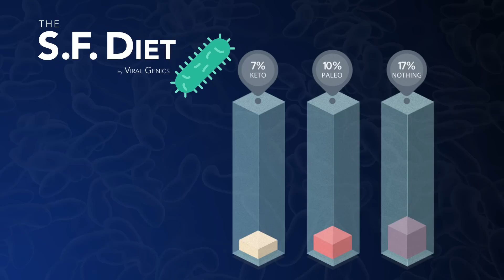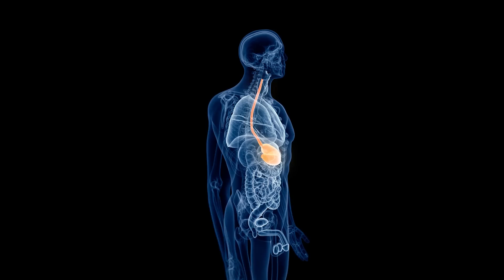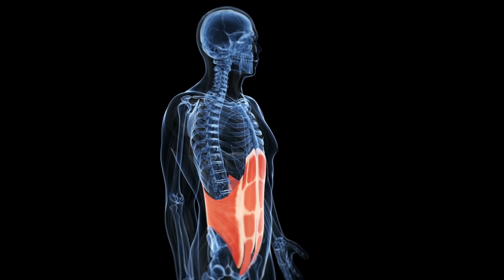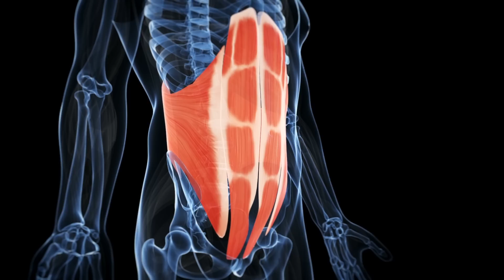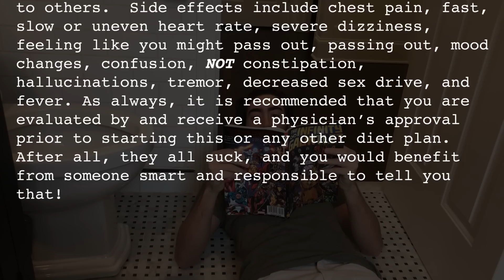Proven Method for Losing Weight (FORGET KETO!)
If you struggle to lose weight or have become frustrated with the keto diet, you will want to watch this video.  Here you will learn about a breakthrough new dieting method that is backed by millions years of evolution and is proven to keep you in a caloric deficit all day.

Introducing the SF Diet by Viral Genics, better known as the Stomach Flu Diet.  This patented eating plan allows you to eat virtually anything you want without worrying that it is going to go to your waistline and make you fat.  This is because, when you are following this plan, you will not likely be able to keep down any of the food that you ingest.

While other diet plans to lose weight try and confuse you with hormones like leptin and grehlin, the stomach flu diet relies on age old ancestral susceptibility to germs to keep your fat levels in check and your six pack abs showing.  In fact, this plan is so effective that it gets to work quickly within hours of your first exposure.

Even if something does wind up passing through your stomach, don’t be discouraged.  Each strain of this incredible diet has a backup evacuation method programmed to ensure that no calories go processed and no weight is gained.  This feature practically gamifies the SF dieting experience so its users never know exactly which way the food is coming and going.

Unlike other diet programs that require fancy food to be shipped to the house every week and stored in your second refrigerator, the SF Diet is delivered instantly at no cost to your home via your own offspring.  That’s right, your kids are not just capable of delivering the plan to you but they are instantly included in the family plan at no additional cost simply by sharing the same address as them.

In fact, they are more efficient than Amazon at making sure that you get a chance to experience the true powers of the plan, and fast.

So I know that you’re excited about this diet plan and how to lose weight quickly with it, but before you pick up the phone understand that we are sweetening the pot even more if you act now by including our no exercise ab getting workout plan.  While other routines have you on the floor doing set after set of crunches, the SF Diet will have you on the floor but not exercising.  Instead, you’ll be rolling around for reps in agony and burning away your unwanted fat in the process.

In addition, uncontrollable shivering for time is a fantastic way to increase your metabolism and get those abs showing quickly and easily.  Finally, the power of dry heaves for etching in those deep cuts into your abdominal muscles can never go unnoticed and therefore will be part of your bonus program.

So you are probably wondering what the price of this amazing diet plan that works fast is, well it is actually free.  I know that sounds too good to be true but it is true.  All you have to do is simply pick up a menu at your favorite restaurant, shake hands with anyone, or pretty much go outside in public in the Winter and the plan is yours.

So what are you waiting for?  It’s time to get started on sculpting out a lean midsection, flatten your stomach and get ripped in no time.  The SF Diet is available now.

For more information on actual workouts and meal plans that do require hard work but deliver real results, be sure to head to the link below and see what training like an athlete is all about.  The ATHLEAN-X Training Systems put the science back in strength to help you to get results faster than ever before by training smarter than ever before.

For more videos on how to really lose weight the right way (not with diets) and the best way to lose 5 pounds quickly, visit the link below and be sure to subscribe to our channel and turn on your notifications when you do so you never miss a new informative video.